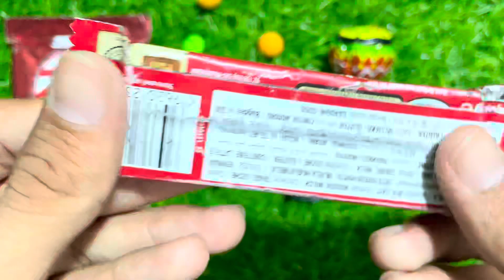Satisfying video I opened the Rainbow Lollipop and Kit Kat Chocolate ASMR